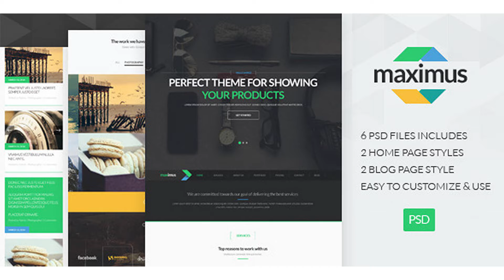Maximus - One Page PSD Template | Themeforest Website Templates and Themes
Maximus – One Page Template, clean, modern and flat PSD Template good for your business and creative portfolio sites. 6 PSD files included, 7 screenshots. Features: 6 PSD files includes 2 Home page styles 2 Blog page styles Easy to customize & use Well organized layers Clean and elegant design Google font Responsive Grid Based layouts 2 Color variants of Home Page & Blog Page Pages: Home Page (2 Styles) Blog Page (2 Styles) Blog Single Page (2 Styles) Credits: Icons used in the template Icons-(Free-PSD-Webfont)/11391127 Some of the images in the preview files are Google fonts
 Last Update 28 March 14 Created 28 March 14 High Resolution Yes Layered Yes Graphics Files Included Photoshop PSD, JPG Image Minimum Adobe CS Version CS5.5 Pixel Dimensions 1800x8500 Tags blue, business, clean, corporate, creative, green, landing page, marketing, minimal, modern, onepage, photoshop, portfolio, psd

download Maximus - One Page PSD Template | Themeforest Website Templates and Themes